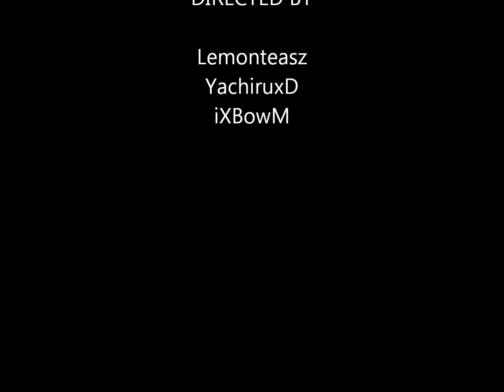MMV ming tian de xin fu